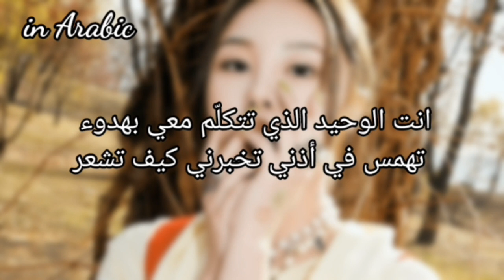Whee in Make me happy Arabic sub مترجمة للعربية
اغنية هوي ان الجديدة تجعلني سعيدة
whee in
whee institute
whee in redd
whee in mamamoo contract
whee in tattoos
whee inc
wheein watercolor
whee instagram
wheein age

whee in album
whee in season greetings 2022
whee in whee
whee in redd
whee in season greetings

where in spanish
where in the bible does it say
whee in mamamoo
where in fortnite
where in french
where in asl
where in the cell are chromosomes located
jung whee-in wikipedia
where in the bible is the lord's prayer

whee in make me happy
whee in whee
whee in pastel
wheein easy
wheein ost
where in love shot
wheein watercolor
wheein trash
wheein i wish
wheein live
wheein ailee
where in the sky
wheein begin again
wheein goodbye

when was whee created
did the little pig cry whee whee whee all the way
does whee sung speak english
i know i do but who likes to say whee
how do you spell whee
does whee rhyme with three

jennie
jenni rivera
jennie (singer)
jenny mccarthy
jennie garth
jennie finch
jennie c. jones
jennie bond
jennie augusta brownscombe
jennie lee, baroness lee of asheridge

whee in mamamoo
whee in water color
wheel in the sky
whee in kpop
whee in solo
wheein tattoo
whee in dating
wheein estatura
where in spanish
whee in shine on you
whee in water color lyrics